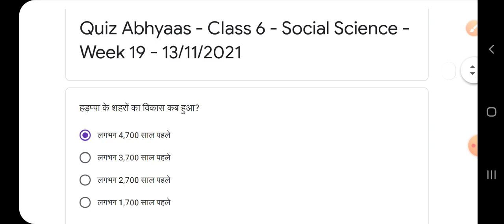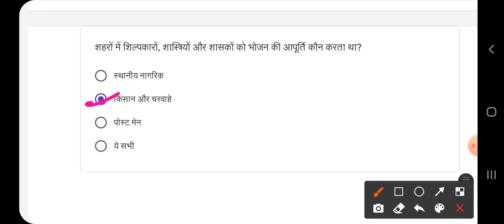Quiz abhyaas 13 november class 6 social science, quiz kaksha 6 13 november